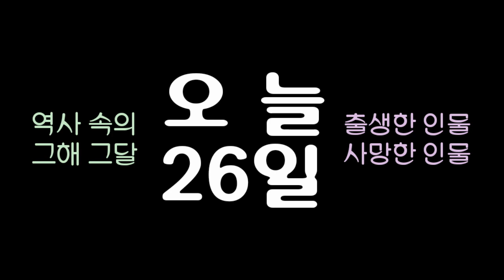역사 속의 오늘, 1877 미국 무용가 '이사도라 덩컨' 출생